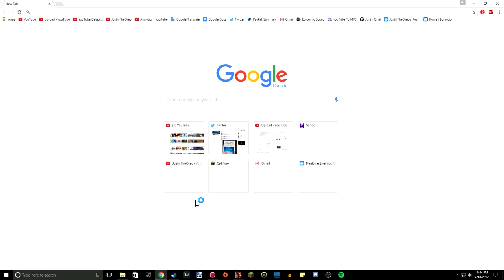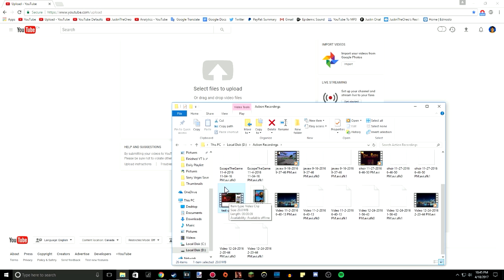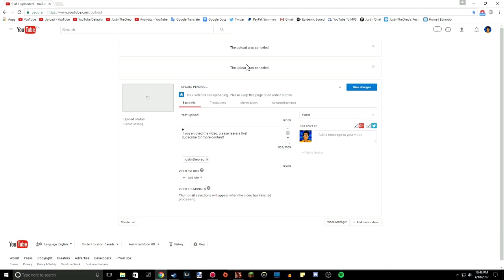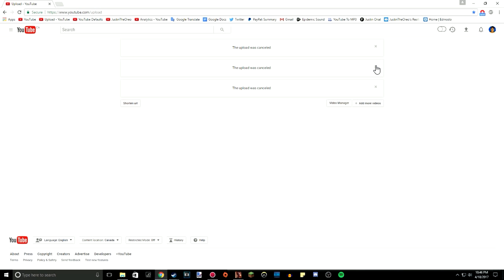How To Pause and Resume YouTube Video Uploads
►Pause your videos while uploading on YouTube!

The title says it all, you can pause  your YouTube video while uploading,and then resume it at any time, with your progress staying the same! I hope this video helps you out!

►Please rate and comment, I really want to entertain all of you, so tell me what you want!